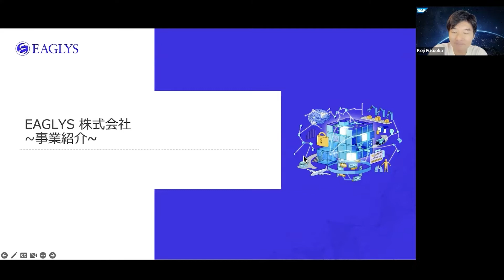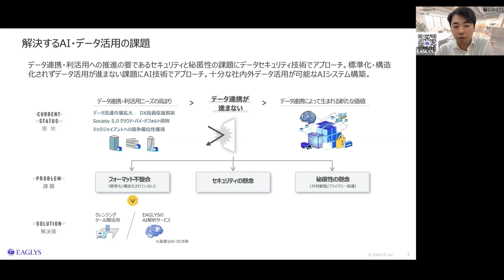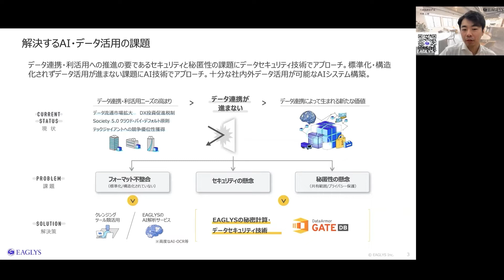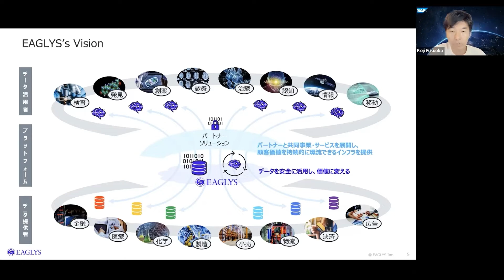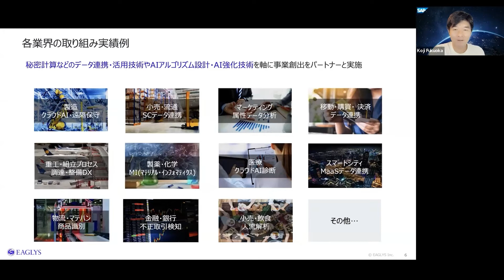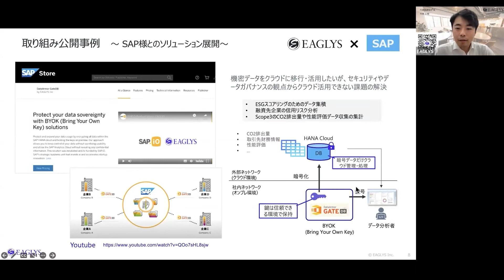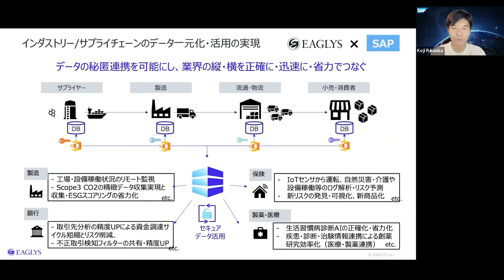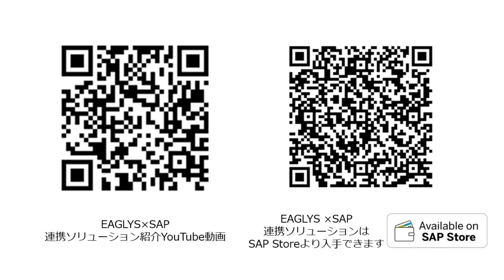SAP × 社会創生 Startup Interview #8 EAGLYS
社会課題に挑むトップランナーを、SAP 社会創生リーダーの福岡がインタビューするシリーズ。
今回は、秘密計算を中心としたデータセキュリティ技術と AI 設計技術でセキュアなデータ利活用を支援する EAGLYS 株式会社です。

SAP と EAGLYS の連携ソリューションの SAP Store リンクはこちら